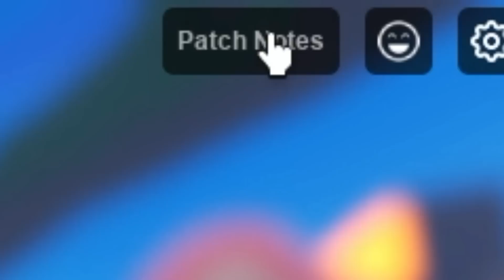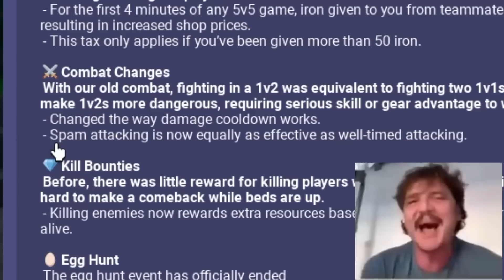Roblox Bedwars has Became *AUTOCLICK TO WIN!*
In this video, I will be trying the NEW PVP SYSTEM in Roblox Bedwars! New update was released this week and one of it's best features is the PVP SYSTEM CHANGES. Watch the video to see HOW OVERPOWERED the NEW PVP SYSTEM WORKS! 😂🤣

Time Stamps (Chapters):
0:00 - Meme Intro
0:23 - Intro
2:26 - Gameplay
8:56- Outro